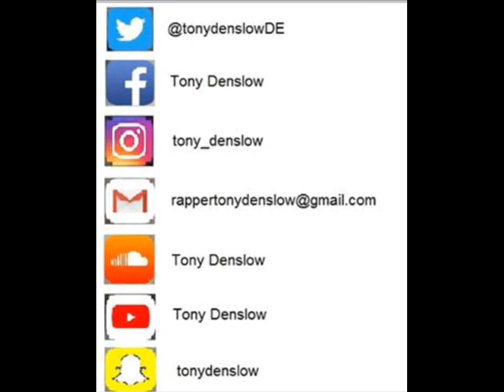Tony Denslow Show U Off (Freestyle) Lud Foe Feat Lil Uzi Vert Remix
Lyrics:

Show you off freestyle / Intro / i like to be humble , but sometimes I have to show off just to prove the people what I’m capable to do .
I just got to do what I gotta do, I don’t like to show off but I’ll have to show you , what I’m capable , why I’m invincible , the one big animal in this zoo call it one of a kind , in danger of extinction that's why they care about my shit , if you don’t understand you should swallow a couple pills , now we in the same environment , this not a race this a tournament , Imma go for all prizes I’ll get the first place , showing off my skills in this race , no obstacles i just let the life embrace, but that was a dream , it’s not me it’s you , ok I’m the one with the problem but I’m who got the truth , real ones stay by my side , my life swinging in the air but I feel like I’m droppin it on the slide , but who really cares about my life , everybody wanna see me fall , If life could, it would give me a knife , suicidal thoughts but I thinking more in my dreams , I’ll wait to see my tears drop that’s how the rain cleans , this desolate land without seeds to plant just beans , with all the hatred refugee in my fist I just squeeze , but I'm allergic to failure I just sneeze , but If I focus on my shit I’ll just hear y’all sayin please , don’t hurt us , please , don’t take away our shine , but y’all never shined before , It’s like while you were sleeping at night I stole the sun , if you don’t wanna live more enjoy the offer I got I gun , cuz if I shot you who would miss this bum ? But don't be excited, I let the taxes go down, don't purchase the pain it’s for free , you don’t know what it is just ask me , I charge for everything but If you wanna end with this I could carry your body in a bag , but I don’t do favors , I’m tired of this travel called life, I just got the jet lag .